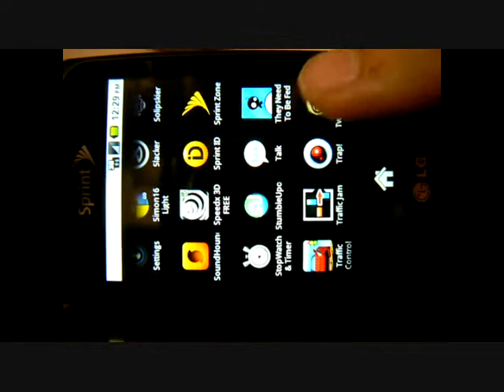TwoD_mentia Development Trailer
TwoD_mentia is an android game/project I created for fun that is now currently available on Android market as well as SlideMe!

The game is built on the open source project Replica Island;
-some place holders are still implemented in the video (i.e. gem and coin) that will be updated in the final release of the game.

  -Form and Fate "When the Streets Caught Fire and We All Walked Through the Flames"